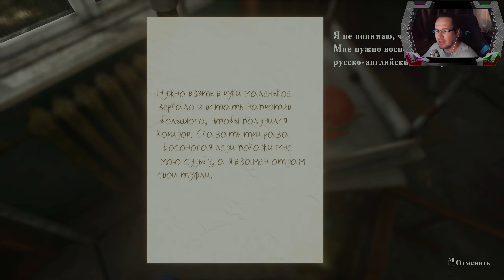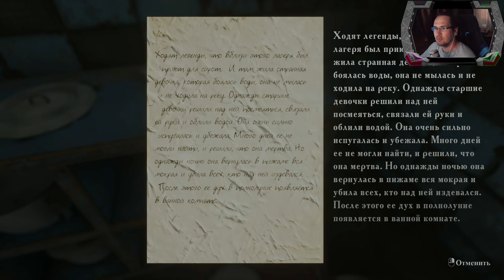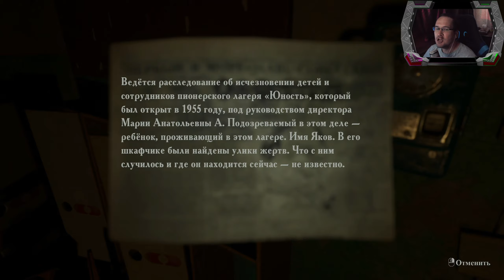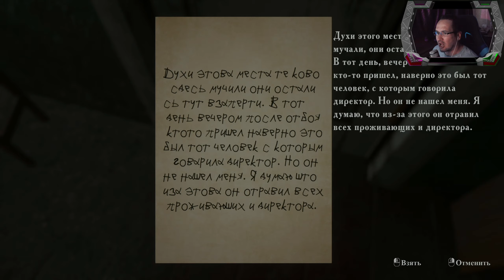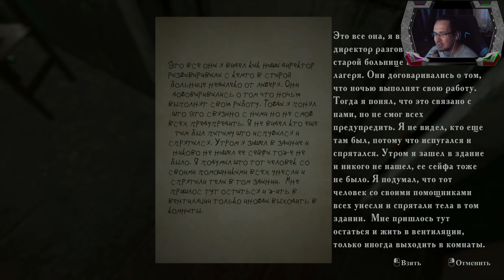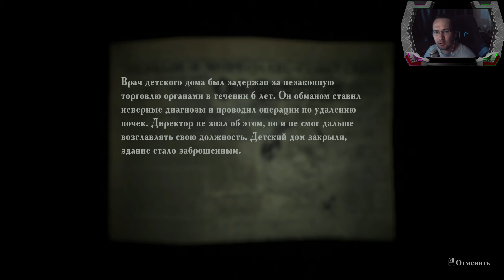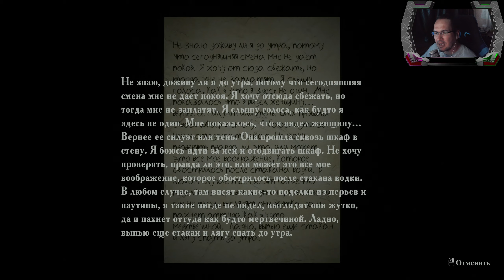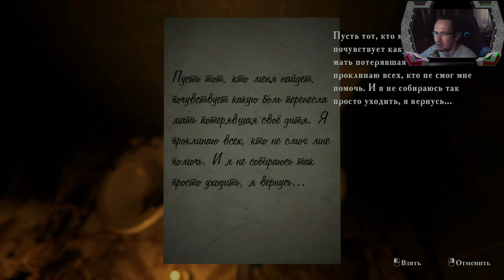Summer of '58 Прохождение ► А КАК ТЫ ПРОВЁЛ ЛЕТО 58-го?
Пионерский лагерь «Юность» обычное место, где родители оставляли детей на лето из года в год. Пока в один день 1958 года не случился кошмар, который оказался намного страшнее рассказов у костра. На этом месте были убиты проживающие и вожатые. Обвинили одного из детей, так как в вещах были обнаружены сувениры покойных, но его не нашли. Лагерь закрыли и больше никто не открывал его дверей.

Алекс Мортон – видеоблогер, снимающий разоблачительные видео о паранормальных явлениях по всему миру.

Летом 2008 года. Местные жители говорят, что в этом месте обитают неупокоенные души. Это нужно будет проверить.